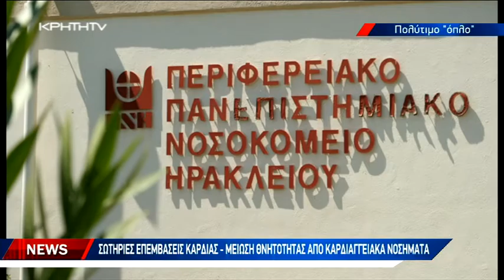Σωτήριες οι επεμβάσεις καρδιάς για αναρίθμητους ασθενείς